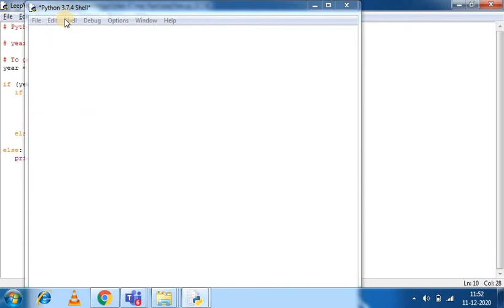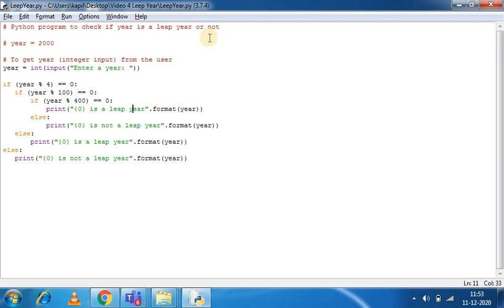Leap year in python | basic programming in python part 4 | big data in hindi | kapil joshi tutorials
This video gives the information of leap year  that comes after four years. it contains 366 days. This concepts is implemented in python programming interface.